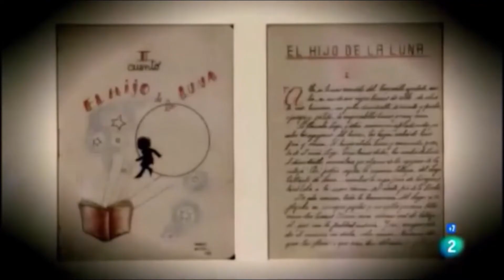AP Spanish Literature: Infancia de Ana Maria Matute